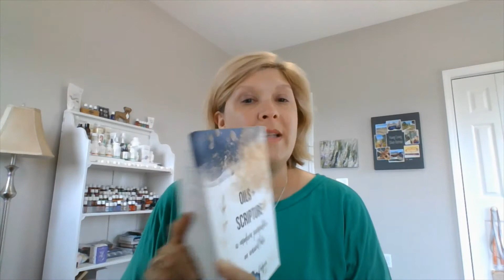Cassia Essential Oil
Cassia essential oil Young Living
Refreshes and purifies the air of odors when diffused. Cleans odors from air and dirt and grime from surfaces; adds an extra cleansing boost to Thieves Household Cleaner. Creates a sense of peace and serenity. Encourages inner connection and positive self-awareness when used during meditation or spiritual practice.
Diffuser Recipes
Thieves 4 drops Cassia 3 drops
Orange 5 drops Cassia 4 drops
Stress Away 7 drops Cassia 3 drops
Northern Lights Black Spruce 4 drops Cassia 4 drops

DM me if you want a diffuser recipe guide for Cassia